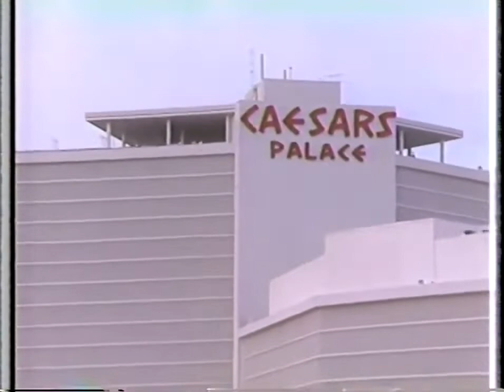Roberto Duran vs Robbie Simms